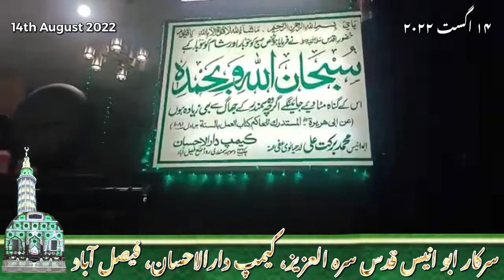14th August 2022, Darbar Shareef Sarkar Abu Anees Muhammad Barkat Ali QSA, Camp Darulehsan, Fsd